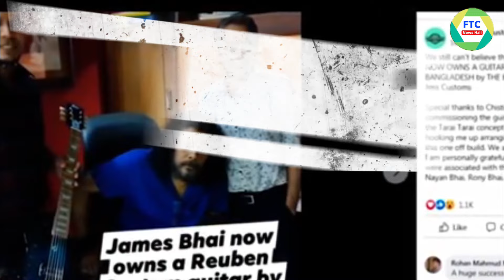জেমসের নামে তৈরি হলো বিশেষ গিটার | জেমসকে বলা হয় দেশের সত্যিকারের সুপার স্টার।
FTC News Hall Owns the Copyright of all These Things